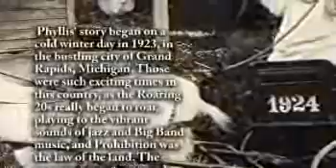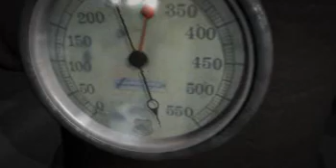Phyllis Folkertsma - Life Story Digital Video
Life Story Funeral Homes present the life of Phyllis Folkertsma of Grand Rapids, MI. To read the obituary of Phyllis Folkertsma, to read the full Life Story, or to leave a memory or comment, please